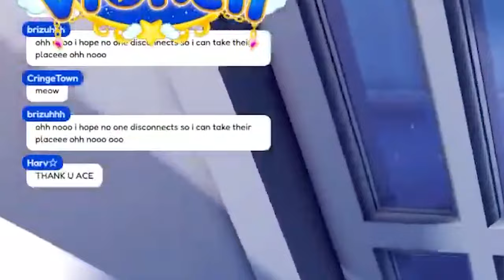Festive CHAOS With VIONCII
literally what is going on why am i just wearing underwear in this stream

HAPPY GLITTERFROST IN SUMMER CELEBRATION! hope you guys enjoy this series of highlights :D 🎄

🎥 Edited by Anandya A.